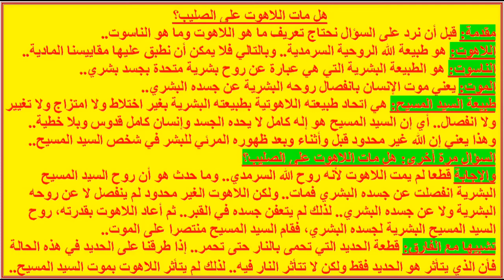إجابة السؤال هل مات اللاهوت على الصليب؟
مقدمة: قبل أن نرد على السؤال نحتاج تعريف ما هو اللاهوت وما هو الناسوت..
اللاهوت: هو طبيعة الله الروحية السرمدية.. وبالتالي فلا يمكن أن نطبق عليها مقاييسنا المادية..
الناسوت: هو الطبيعة البشرية التي هي عبارة عن روح بشرية متحدة بجسد بشري.. ملاحظة هامة: من يريد التعليق على الفيديو يدخل على هذا الرابط في فيسبوك